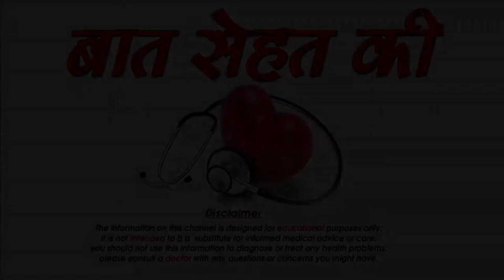बालो को तेजी से लम्बा करने के असरदार उपाय-How to grow Hair Faster-SM News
बालो को तेजी से लम्बा करने के असरदार उपाय